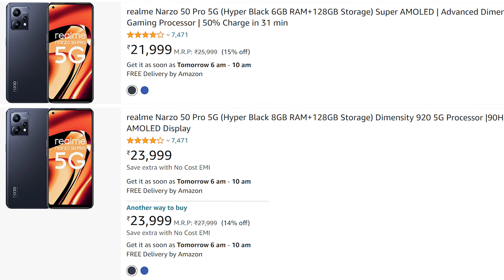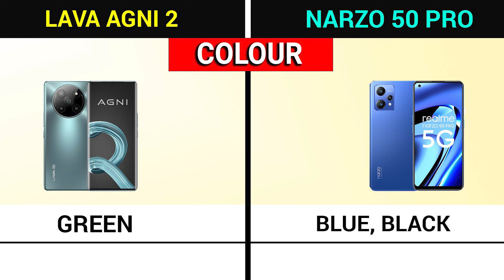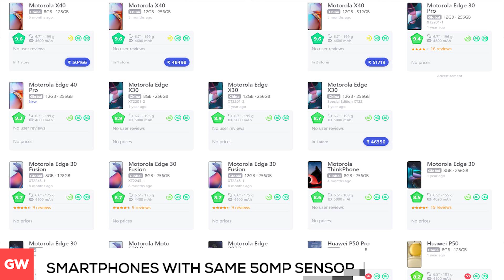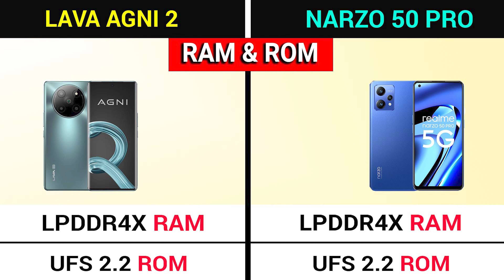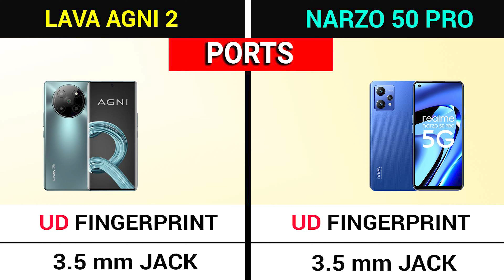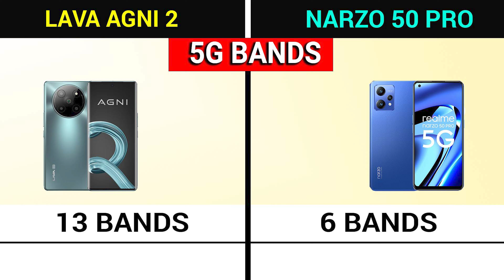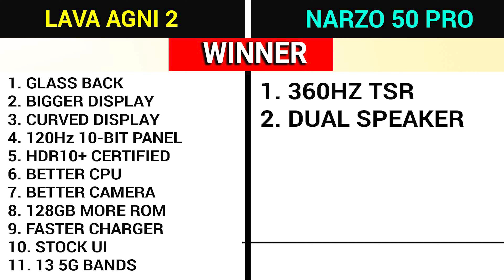🔥 LAVA AGNI 2 vs NARZO 50 PRO 5G |⚡ Best Gaming Smartphone Under ₹20K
In this video, I’ll show you about LAVA AGNI 2 vs NARZO 50 PRO 5G in Hindi. . Enjoy!

Time Stamp -

00:00 Introduction

00:55 LAVA AGNI 2 vs NARZO 50 PRO 5G Design

01:17 LAVA AGNI 2 vs NARZO 50 PRO 5G Build Quality

01:54 LAVA AGNI 2 vs NARZO 50 PRO 5G Display

03:03 LAVA AGNI 2 vs NARZO 50 PRO 5G Processor

03:20 LAVA AGNI 2 vs NARZO 50 PRO 5G Camera

03:57 LAVA AGNI 2 vs NARZO 50 PRO 5G Performance

05:16 LAVA AGNI 2 vs NARZO 50 PRO 5G Battery

05:30 LAVA AGNI 2 vs NARZO 50 PRO 5G Audio

07:12 LAVA AGNI 2 vs NARZO 50 PRO 5G Features

TOPIC COVERED :

lava agni 2 vs narzo 50 pro 5g
narzo 50 pro 5g vs lava agni 2
lava agni 2 vs narzo 50 pro 5g camera test
lava agni 2 vs narzo 50 pro 5g pubg test
lava agni 2 vs narzo 50 pro 5g speed test
lava agni 2 vs narzo 50 pro 5g battery drain test
lava agni 2 vs narzo 50 pro 5g gaming test
lava agni 2 vs narzo 50 pro 5g charging test
lava agni 2 vs narzo 50 pro 5g camera comparison
lava agni 2 vs narzo 50 pro 5g comparison
lava agni 2 vs narzo 50 pro 5g unboxing